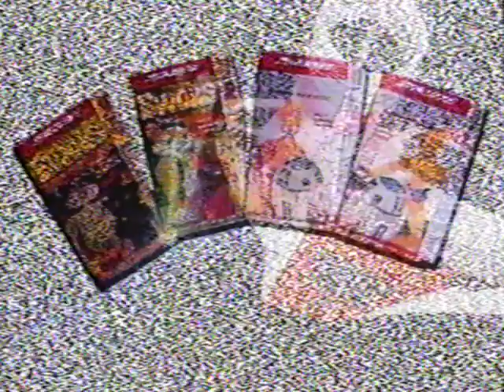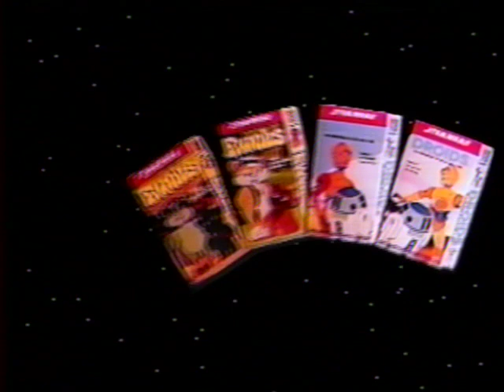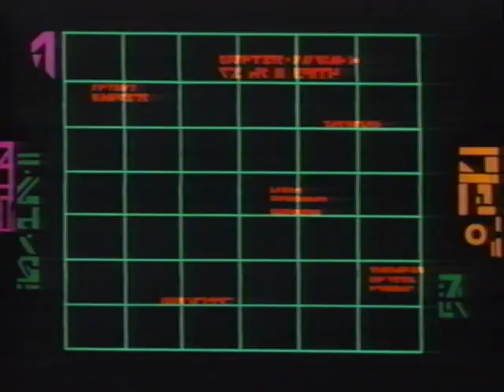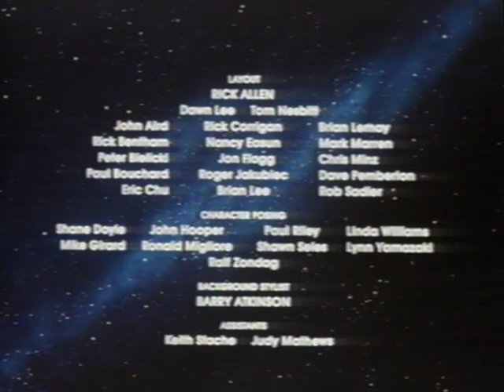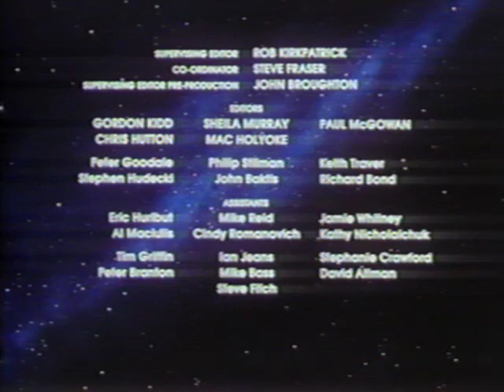Star Wars Droids Animated Cartoon Volume 1 1990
J2 Communication VHS release from 1990